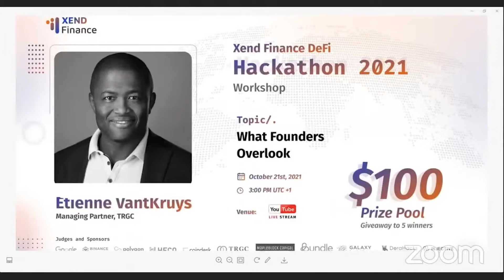What Founders Overlook QnA | Etienne Vantkruys, Managing Partner, TRGC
In this video,  Etienne explains what founders should not overlook when they startup their business.

With up to $1 million in prizes now is the time to participate in the ongoing XendFinanceHackathon to join